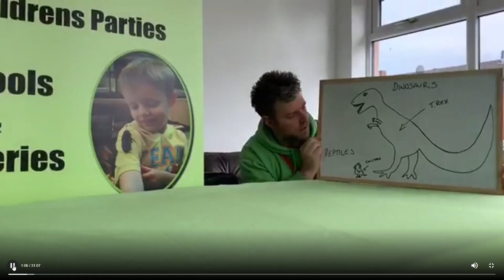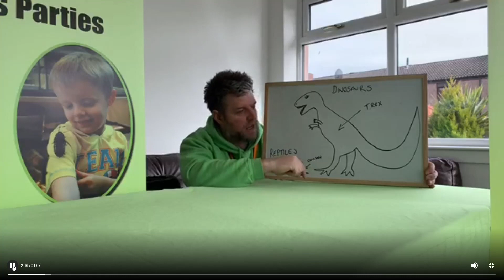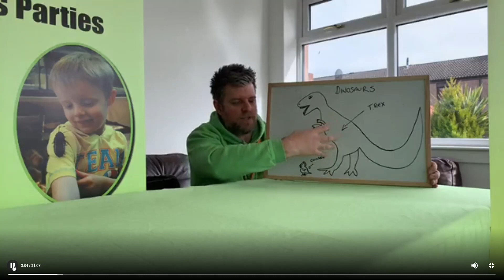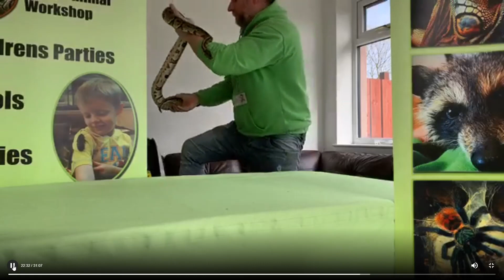Live video 4 (Reptiles) Help support The Critter Keeper during COVID 19 Lockdown